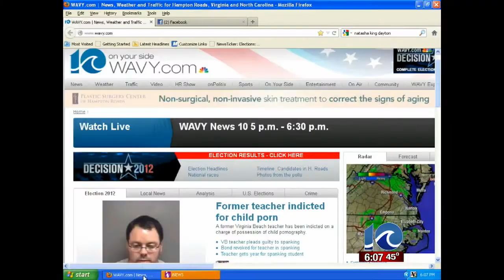Tim Kaine named new senator for Virginia